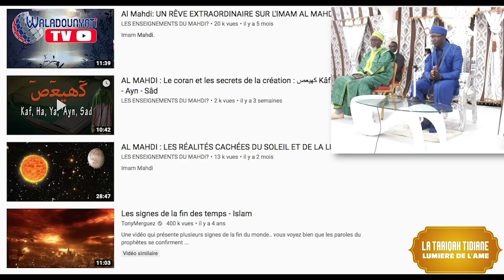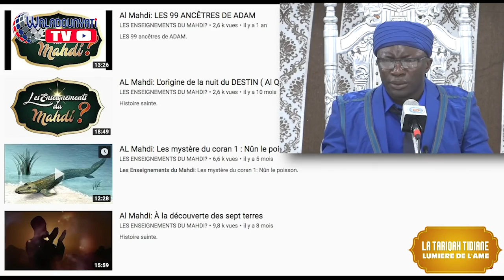Kane moye deugue deugue Seydi Mouhamed El Cheikh ? Quelle est sa mission ?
Cette vidéo  explique en détail la mission dont est investie Seydi Mouhamed El Cheikh. Qui est il ? Pourquoi se réclame-t-il de la Tariqah Tidiane ?